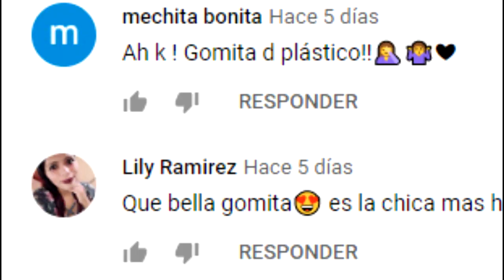MAURICIO OCHMANN REACCIONA A LA NEGACIÓN DE AISLINN DERBEZ SOBRE RECONCILIARSE